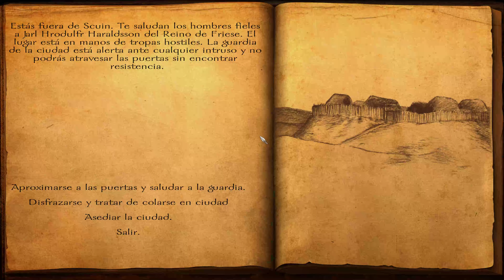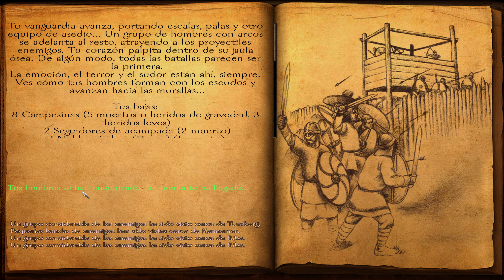[166] GUERRA: CAE ESCOCIA| Mount and Blades Warband mods gameplay en español | Historia de Vikingos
Capítulo en español de Mount and Blade Warband en el DLC: Viking Conquest Reforged Edition

🔴¡No te pierdas el próximo episodio!

Juego: Mount And Blade Viking Conquest Reforged Edition

En esta ocasión os traigo Mount And Blade Viking Conquest. Primera serie de este juegazo tipo sandbox en el canal.

Somos un grupo de aguerridos guerreros en un mundo oscuro lleno de sangre y muerte, con el único fin de ayudar al mas débil mientras crecemos a través del comercio para poder fundar nuestro propio reino y liberar estas tierras del saqueo y la esclavitud.

¡Únete a mi ejercito y luchemos por conquistar Britania!. Nos vemos en el campo de batalla.